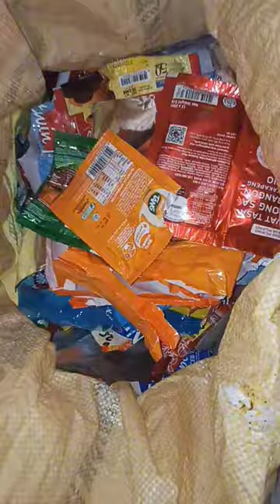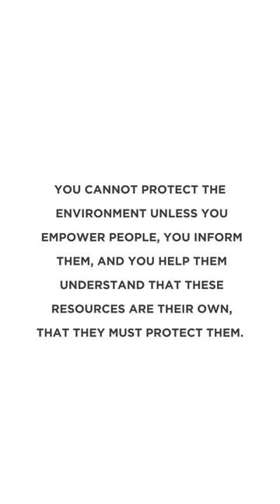Mini Vlog BSES-CRM3